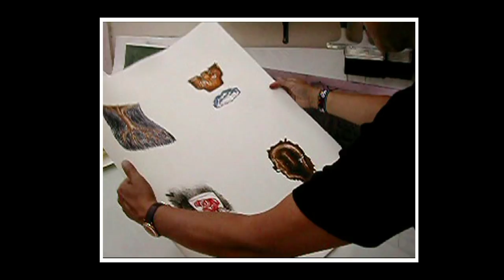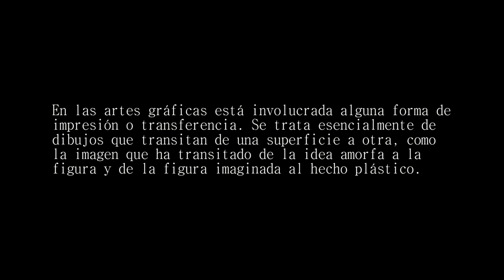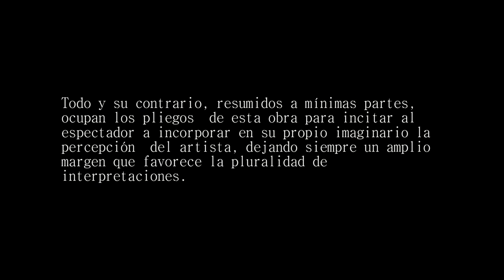Javier Manrique - OBRA GRÁFICA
La obra gráfica y proceso del artista Javier Manrique. En el video se aprecian la tecnicas de aguafuerte, litografía, xilografía y monotipia.